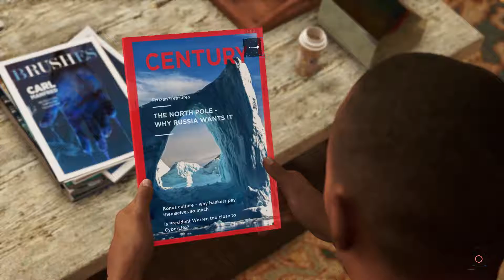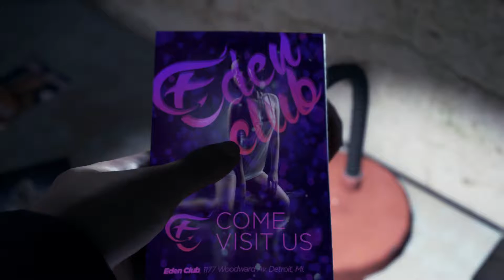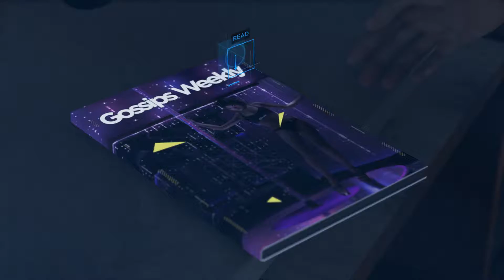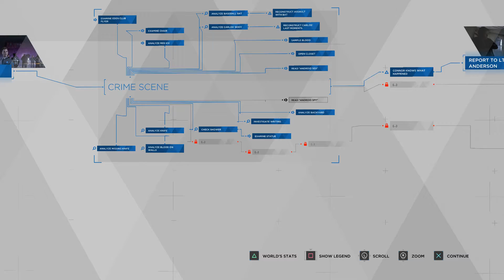DETROIT BECOME HUMAN: DICK MODE ep2 (It's hard to not murder Todd)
It's going to be hard not murdering Todd again.

S U B S C R I B E! (Even out of charity to get a dude a hundred subs!)

MIXER: J-Thrill
XBOX: The Jthrill
PS4: Jthrill